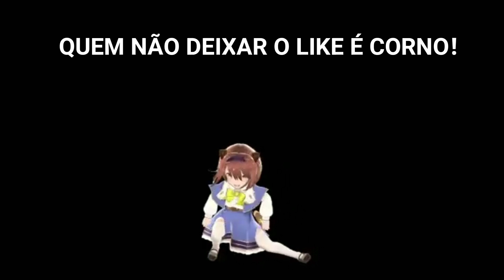CHAVES METALEIRO - CONHEÇA ELE!